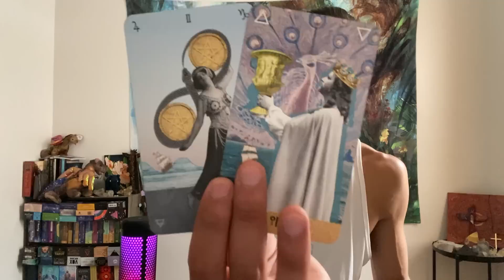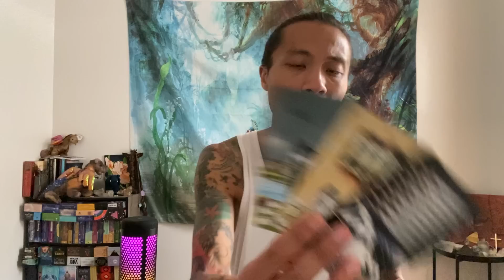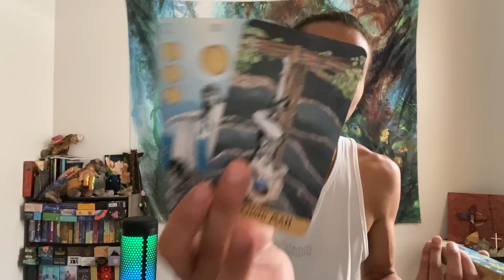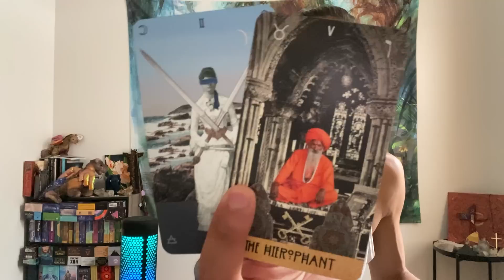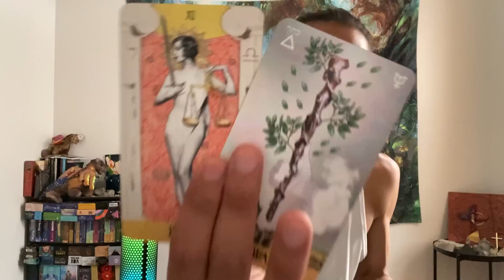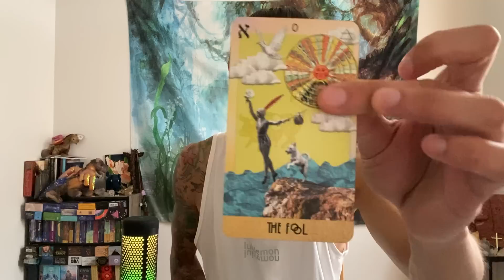Sagittarius - You Have Friends From High Places Supporting You On Your Journey Sagittarius!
This is a general reading energy check-in for Sagittarius for August 2022. We will look at your overall energies and see what is surrounding you. This can be in love, relationships, friendships, family, finance, career, personal development, and spiritual development. We will see what the cards have to say.

Decks used in this reading:
The Meta Muse Tarot